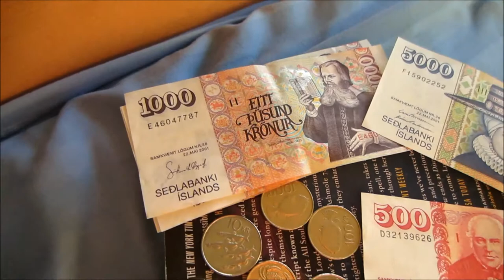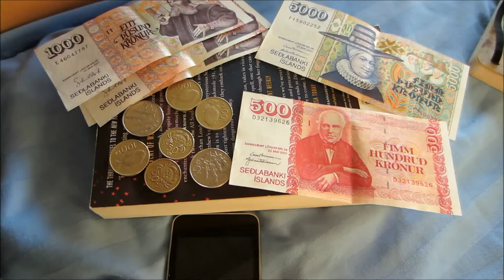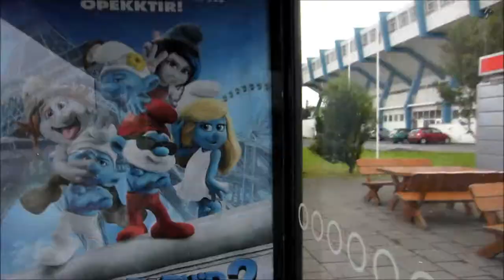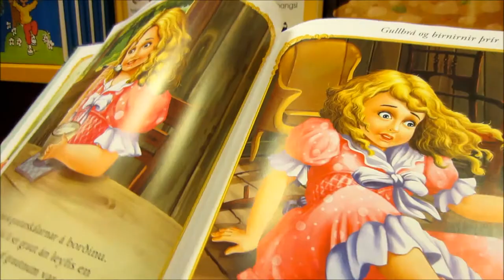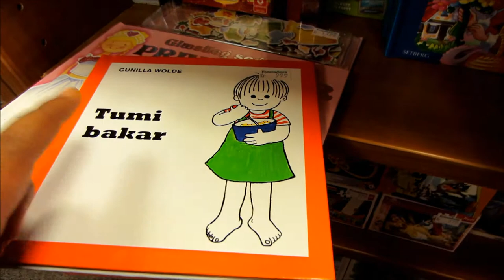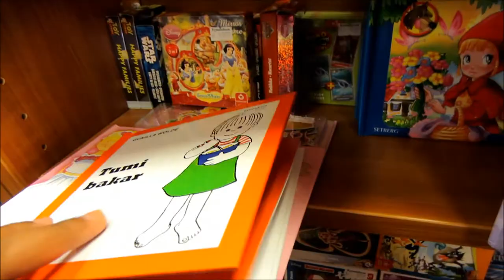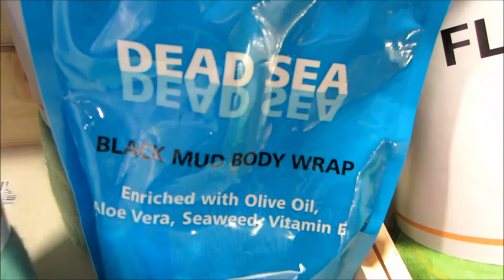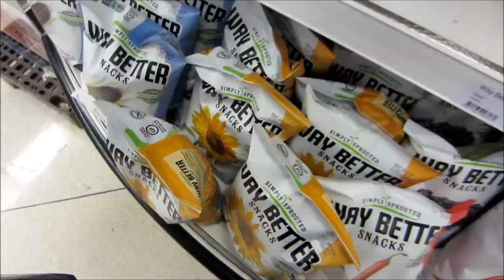RAINY DAY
It was dark and gloomy outside so I decided to go to Kringlan Mall and do a bit of shopping.